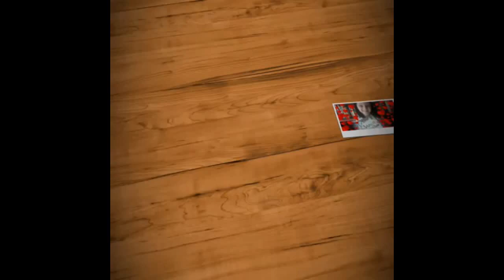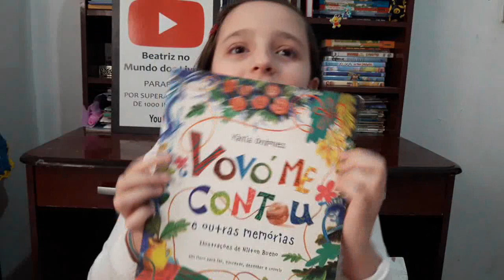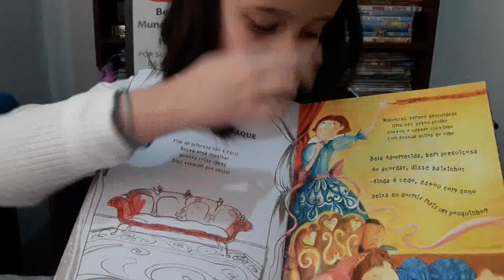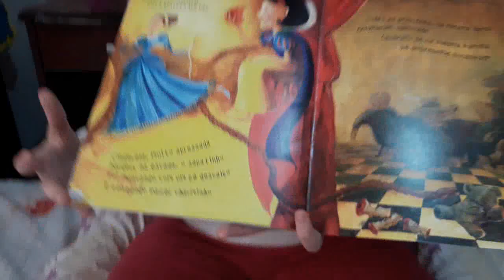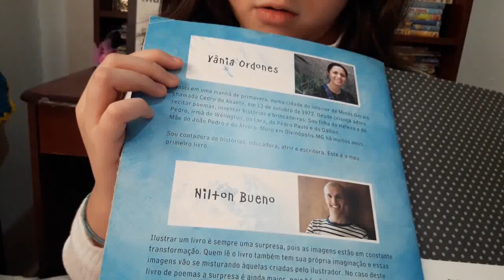HORA DA POESIA - PRINCESAS DE ARAQUE (VÂNIA ORDONES)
Poesia de hoje: PRINCESAS DE ARAQUE
Do livro: VOVÓ ME CONTOU E OUTRAS MEMÓRIAS
Autora: Vânia Ordones
Ilustrações: Nilton Bueno

Minha Lista de Desejos na Amazon

CANAL TOTALMENTE MONITORADO E SUPERVISIONADO PELA MAMÃE DA BEATRIZ.